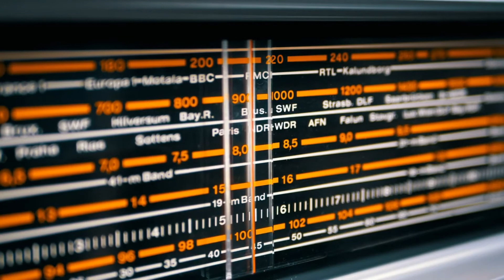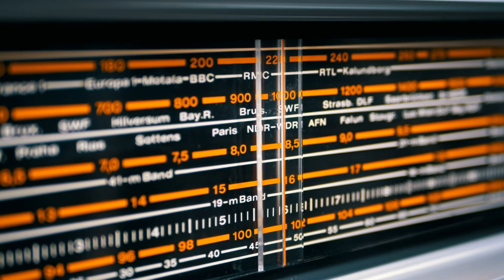Leyendas | 20 de noviembre de 2021 | La Llorona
Imagina estar en tu sala, en medio de la noche. Afuera está oscuro y en silencio, y tú en tu sala estás viendo el tiempo pasar. Quizá un rato de lectura, quizá trabajando en la pila de deberes a entregar la próxima semana, o simplemente escuchando la radio tranquilamente cuando, de repente, escuchas un grito desgarrador, que te hiela la sangre y que por más que tu mente dice que observes a través de la ventana, tu cuerpo se niega a acercarse a las cortinas, por el miedo de que algo te esté parado al pie de tu ventana, esperándote para llevarte.